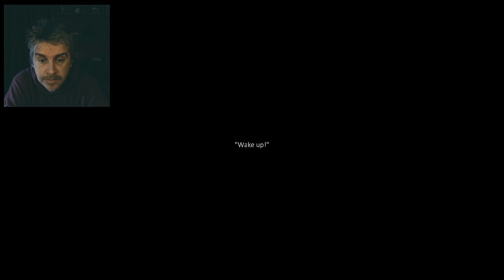One Man Ramble : Orphan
Welcome to a world of cheese and pixels where I play video games really badly and foul mouth complete bollocks the whole time. Don't say that I didn't warn you!!